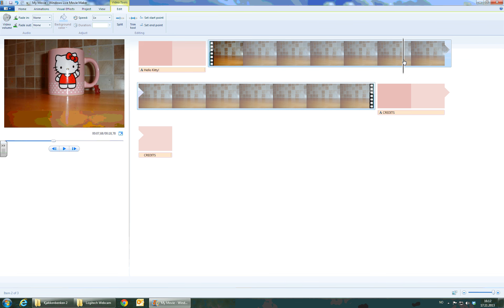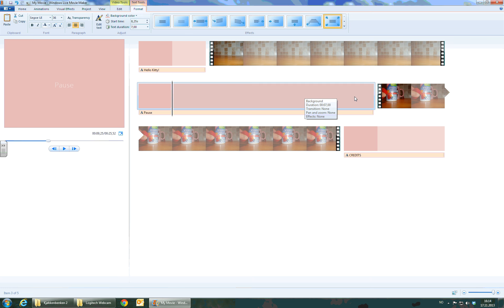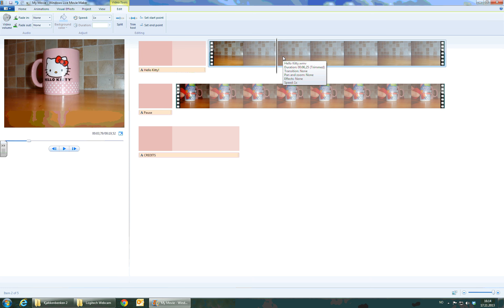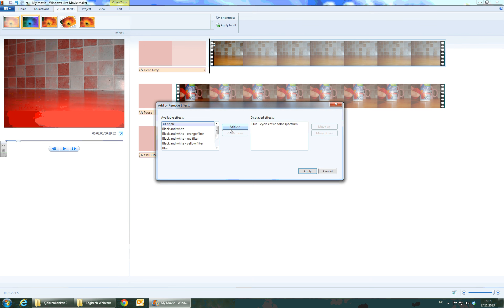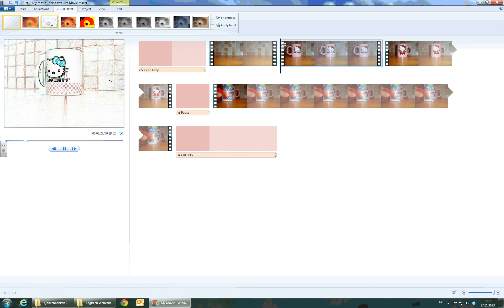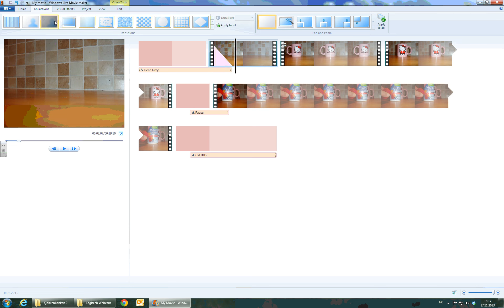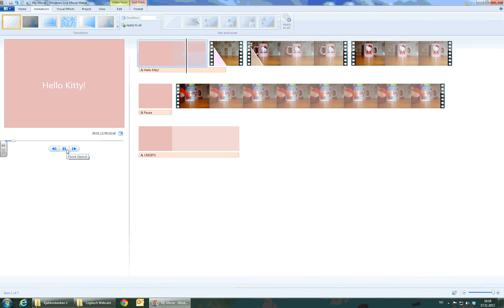Movie Maker 3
Klippe, legge til video effekt og videooverganger